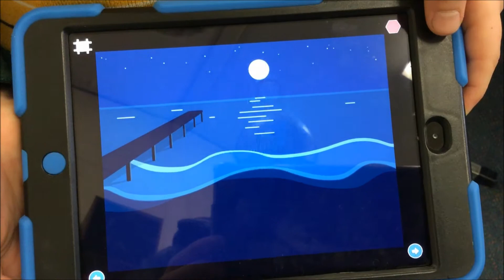ScratchJr Euston1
Description